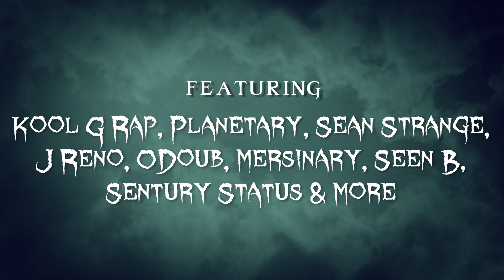Monster 2 w/Raw B,Planetary,SeanStrange,Sentury,Outspoken,J Reno,Rob Whiskey & MystikalSoldiers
Reel Wolf Presents:

Raw B Snatch in
"Monster Pt. 2"
featuring  Planetary, Sean Strange, Sentury Status, Outspoken, J Reno, Rob Whiskey & Mystikal Soldiers
Produced by: Sentury Status

This is the second single from Raw B Snatch's debut EP under Reel Wolf titled "Lucky 13". This is also the sequel track to "Monster" available on the deluxe edition of the first Underworld album.

FULL TRACKLISTING:

1. KILLA
2. WOLVERINE'S SKELETON
3. VALLEY OF WOLVES (feat Mersinary, Seen B & Suspect)
4. NYCTOPHILIA
5. STOP FRONTIN (feat J Reno & Kool G Rap)
6. MONSTER PART 2 (feat Planetary, Sean Strange, Sentury Status, Outspoken, J Reno, Rob Whiskey & Mystikal Soldiers)
7. STOP FRONTIN REMIX (feat Sentury Status, Kool G Rap & Steele)

*Bonus Tracks
*8. FORK IN THE ROAD (feat Church Chizzle, Impakt, M Deezy & J Rome)
*9. FROM HELL (feat ODoub, J Reno & Swann)